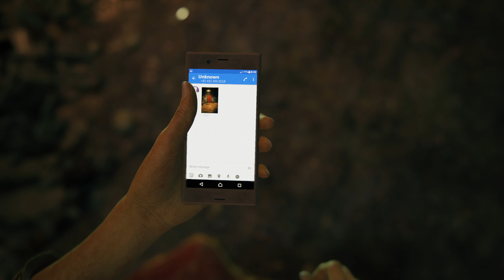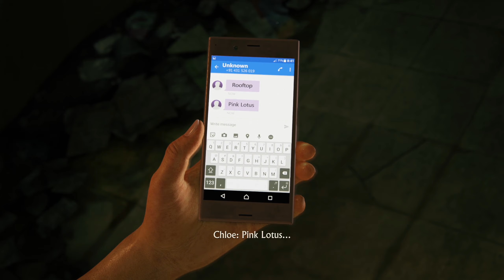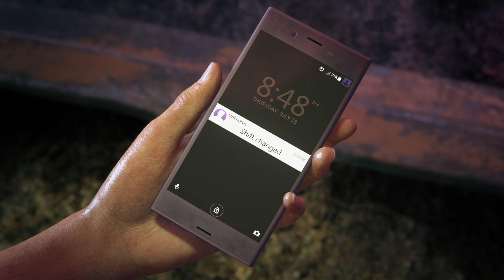Uncharted: The Lost Legacy | Part 1 | The Insurgency | Let's Play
Hi this is my Let's Play of Uncharted: The Lost Legacy hope you enjoy it thanks!.

GAME DESCRIPTION:
Uncharted: The Lost Legacy is a 2017 action-adventure game developed by Naughty Dog and published by Sony Interactive Entertainment, serving as a standalone expansion to Uncharted 4: A Thief's End. Players control Chloe Frazer, who seeks the Tusk of Ganesh in the Western Ghats mountain ranges of India, with the help of ex-mercenary Nadine Ross, and prevent a ruthless warlord and his army of insurgents from igniting a civil war in the country. It is the first Uncharted game not to feature series protagonist Nathan Drake. Like other Uncharted games, The Lost Legacy is played from a third-person perspective; players use firearms and can use melee combat and stealth to defend against enemies. Players solve puzzles, incorporating several platformer elements to advance the narrative, and navigate the game world on foot or by vehicle. It builds upon gameplay elements established in previous Uncharted titles with its more open-ended gameplay. Chloe, a supporting character who appeared in previous Uncharted games as a friend, love interest, and associate to Nathan Drake, is the focus of the game, with the story, design, and gameplay elements reflecting her character. Claudia Black, Laura Bailey and Troy Baker reprised their roles as Chloe, Nadine and Sam respectively,

Game Developer: Naughty Dog
Game Publisher: Sony Computer Entertainment
Game Genre: Action-Adventure